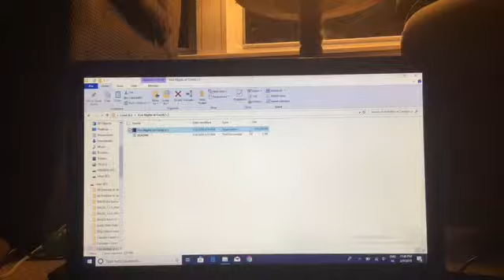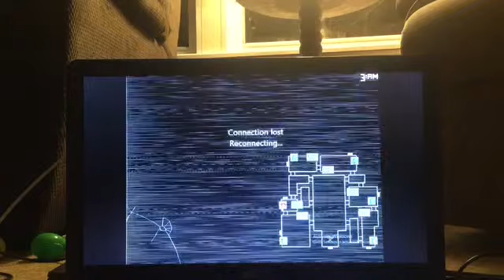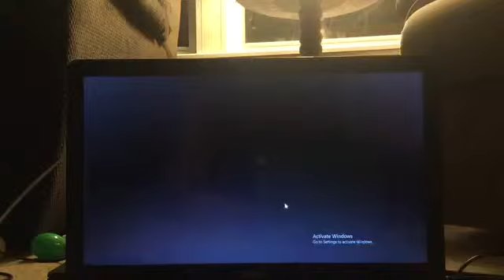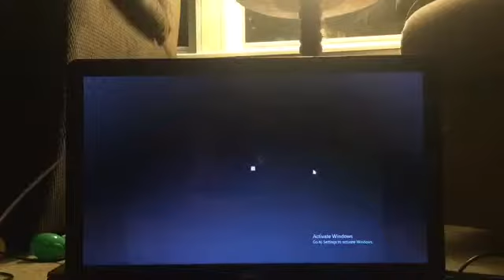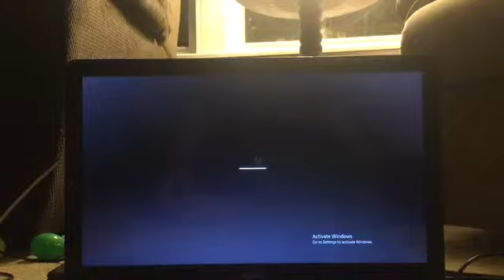Playing game called Five Nights at Candy’s 2 night 3 : Candy is here!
Here’s the 2 links for both games if you’re interested in

There’s the 2 links to both games if you’re interested in, anyways, enjoy the video!